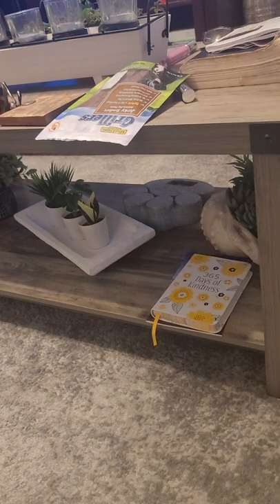I feed myself